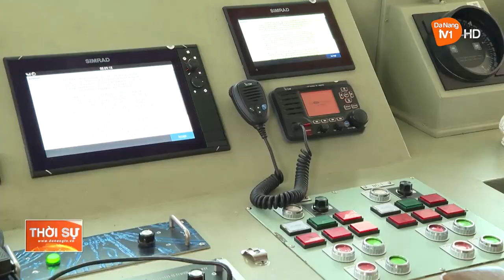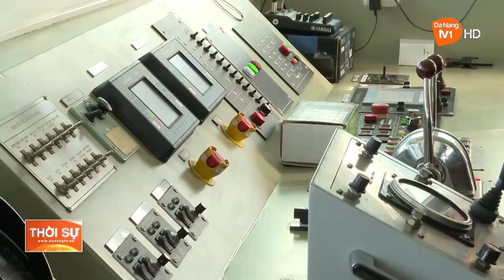BÍ THƯ THÀNH ỦY CHÚC TẾT LỮ ĐOÀN 161 VÀ HẢI ĐỘI DÂN QUÂN THƯỜNG TRỰC